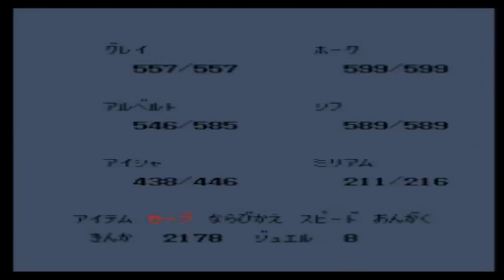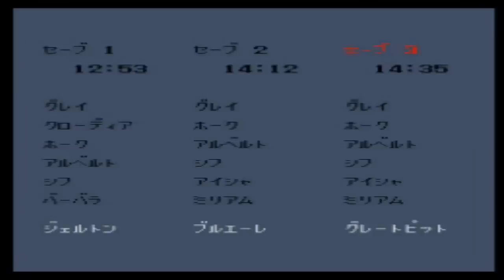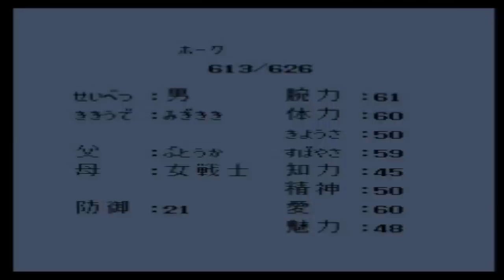【ロマンシングサガ（ＶＣ版）：実況】＃１２ 四天王：アディリス・タイニーフェザーをたたき殺す